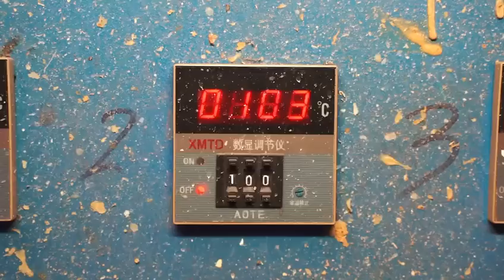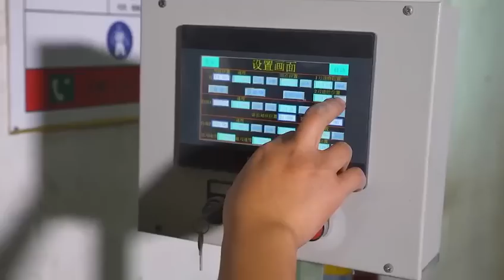Soloking Guitar Factory Tour 2022!